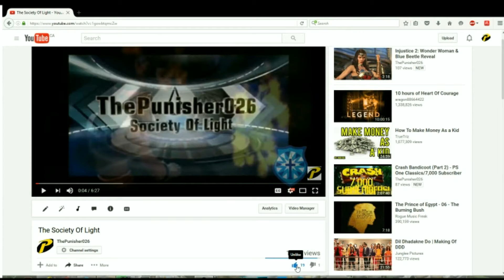Heroes Never Die! [Overwatch]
PSN: ThePunisher026